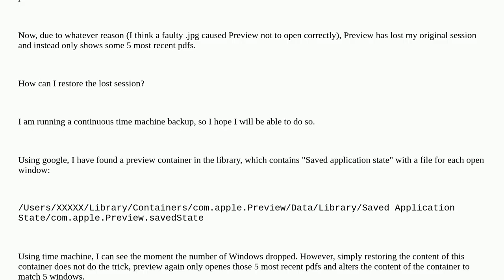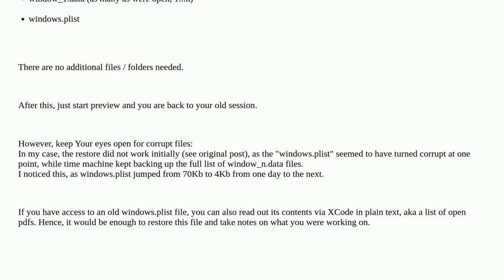Apple: Restore lost "last session" of preview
Restore lost "last session" of preview

A special thanks goes out to the community

  sonoma preview restore macos pdf